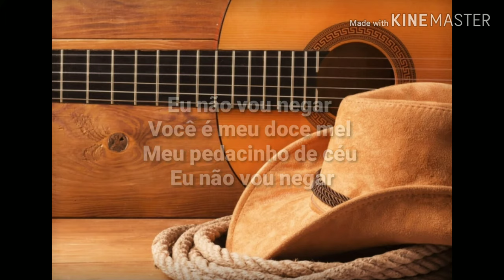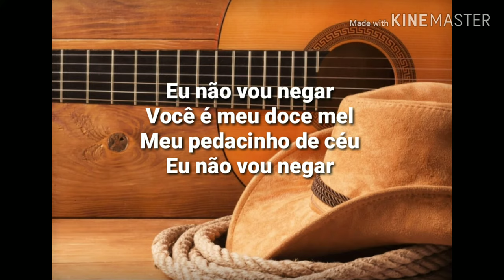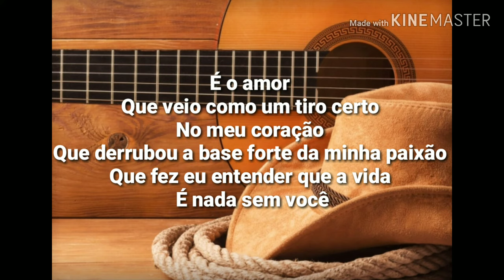Zezé Di Camargo & Luciano - É o amor Letras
Sertanejando 2019
Zezé Di Camargo & Luciano
É o amor
Letras/Legenda/Lyrics